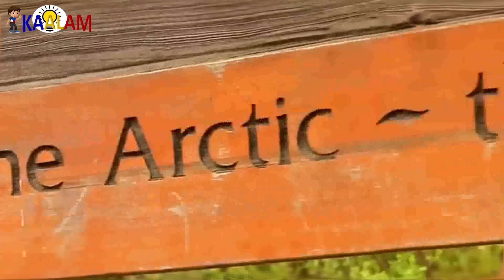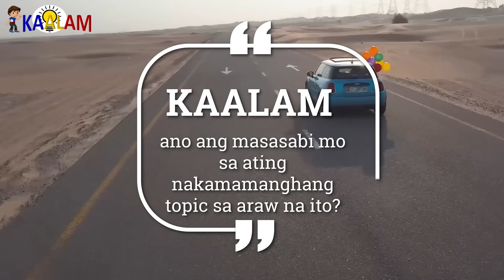10 Pinaka Delikadong Kalsada sa Mundo | Deadliest Road in the World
Kaalam ating alamin  Ang Pinakamalaking Military Machines sa Mundo | Biggest Military Machine

topics:
pinka delikadong kalsada sa mundo,
delikadong kalsada sa buong mundo,
delikadong kalsada sa mundo,
deadliest road in the philippines,
deadliest roads wiki,
deadliest roads documentary,
indias deadliest roads,
deadliest roads in the world history channel,
deadliest roads tanzania,
most dangerous road philippines,
most dangerous highway in the philippines,
what is the most dangerous road in the world,
highest road in the philippines,
deadliest roads,
accident-prone roads in the philippines,
25 most dangerous roads in the world,
most dangerous roads in the world 1-15,
top 10 most dangerous road in the philippines,
25 most dangerous roads in the world,
halsema highway philippines deadliest road,
deadliest roads,
philippines documentary netflix,
most dangerous roads in the world by country,
Kaalam PH